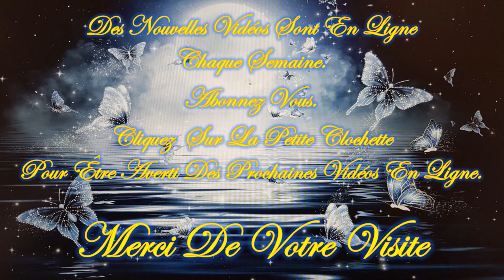❤️🕯️Message Intemporel de ce Mardi 7 Mai 2024 🕯️❤️ Je t'invite à le découvrir💚🌹🌹🌹